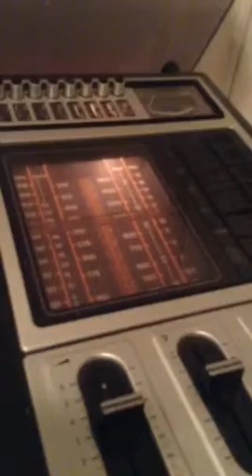Lunkentuss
En vän kom hem till mig och mitt zoo